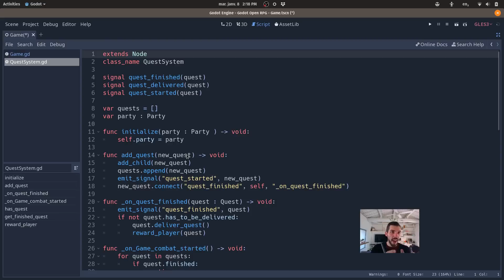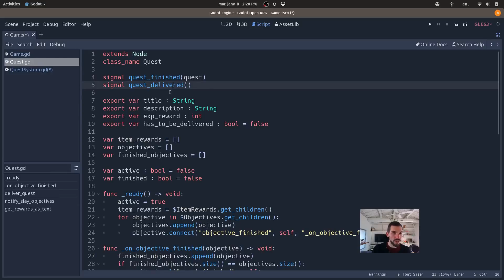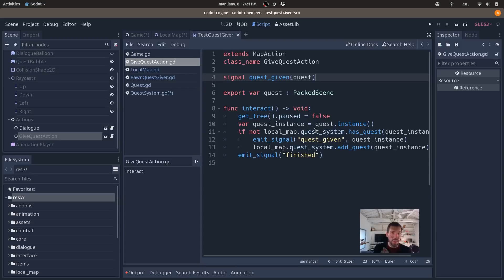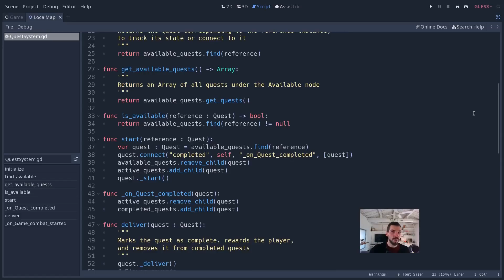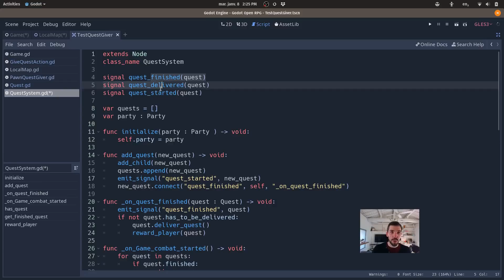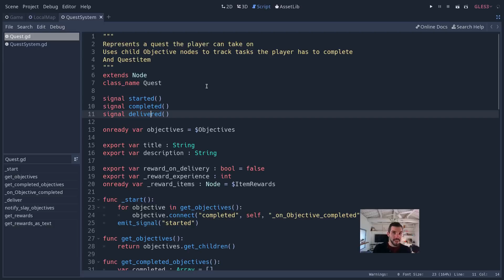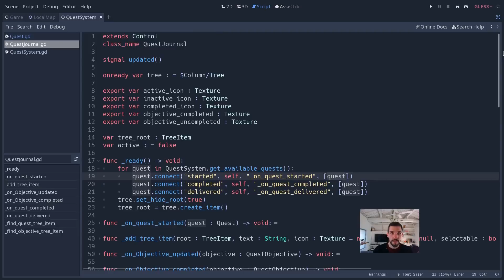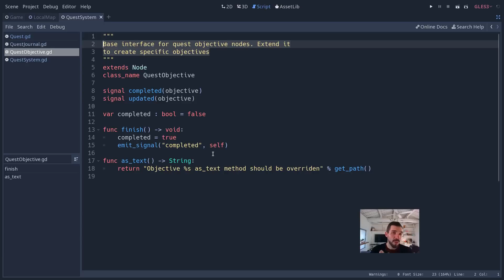Refactoring code in Godot: Quest System Overview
We've worked on a Quest system for Open RPG with Guilherme. In this video, I explain how and why we've refactored it to make the code clearer in Godot.